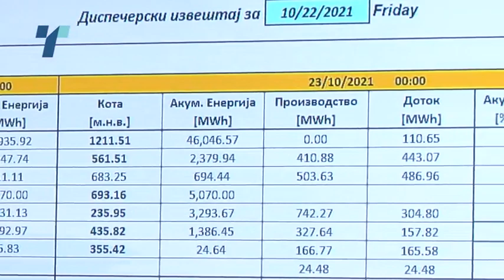Интервју со Куштрим Рамадани, генерален директор на МЕПСО